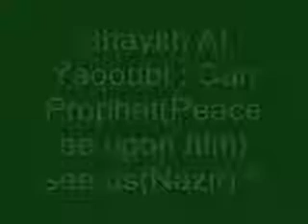Shaykh Muhammad Al Yaqoubi views on Can Prophet(peace be upon him) see us? (Aqda of Nazir)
This clip is a part of  Speech by Shaykh Muhammad al-Yaqoubi :: Loving the Beloved (Sallalahu alaih Wa Sallam)

Shaykh Muhammad addresses an audience of university students in Kensington Town Hall in this all-encompassing lecture from January 2008.

With thanks to the Islamic Society of Imperial College, London.

It is reported that the Prophet Muhammad  (alayhis salam) said:
حَيَاتي خَيْرٌ لَكُمْ تُحْدِثُونَ وَيُحْدَثُ لَكُمْ ، فَإِذَا كَانَتْ وَفَاتي خَيْراً لَكُمْ ، تُعْرَضُ عَلَيَّ أَعْمَالُكُمْ ، فَإِنْ رَأَيْتُ خَيْراً حَمِدْتُ اللَّهَ ، وَإِنْ رَأَيْتُ شَرًّا اسْتَغْفَرتُ لكُمْ

 My life is good for you. You will relate about me and it will be related to you, and my death is a good for you, for your actions will be presented to me. If I see goodness I will praise Allah  , and if I see other than that I will ask forgiveness of Him for you.